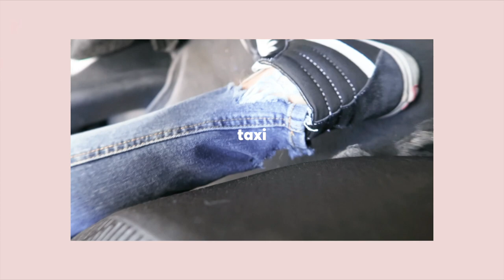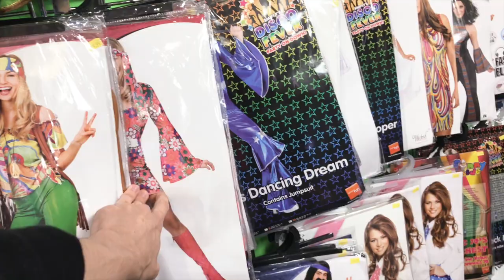vintage shops, pizza & a good catchup